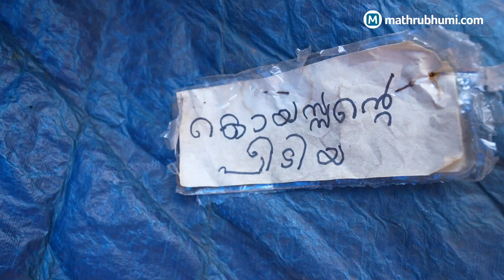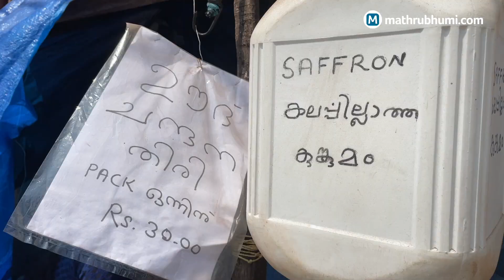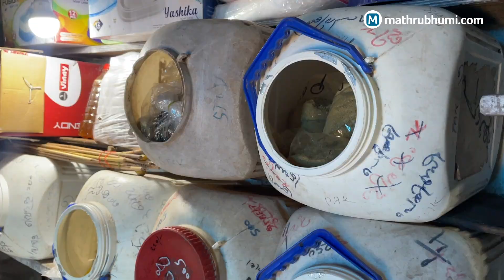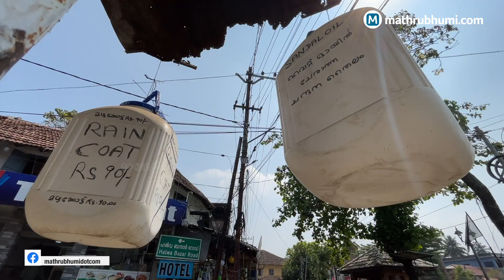കോഴിക്കോട്ടെ കോയസ്സന്റെ പീട്യ സൂപ്പറാണ്‌ | Mathrubhumi.com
അപസ്മാര നെയ്, മാലി ഉണക്കമീന്‍... നാട്ടില്‍ കിട്ടാത്തതെന്തും കിട്ടും, ഇത് കോയസ്സന്റെ പീട്യ

കുറ്റിച്ചിറയുടെ ചരിത്രത്തോടൊപ്പം ഇന്നും മായാതെ നില്‍ക്കുന്നതാണ് 65 കാരന്‍ കോയസ്സന്റെ പീട്യയുടെ വിശേഷം. നാട്ടില്‍ കിട്ടാത്തതെന്തും ഇവിടെ കിട്ടും. ഇല്ലായെന്ന് പറയുന്നത് വിരളം. അപസ്മാര നെയ്, മാലി ഒണക്കമീന്‍, ഈന്ത് പൊടി, പത്ത്  താക്കോലുള്ള പൂട്ട്, ഊതിന്റെ ചന്ദനത്തിരി, കലര്‍പ്പില്ലാത്ത ചന്ദന തൈലം അങ്ങനെയങ്ങനെ നീണ്ട് നില്‍കുന്ന ലിസ്റ്റ്. അഴിയെടുത്ത് മാറ്റുന്ന കടയില്‍ തട്ടുകള്‍ക്കുള്ളില്‍ സൂക്ഷിച്ച വലിയ പ്ലാസ്റ്റിക് റമ്മുകളിലാണ് സാധനങ്ങള്‍ വെച്ച് മൂടിയിരിക്കുന്നത്.